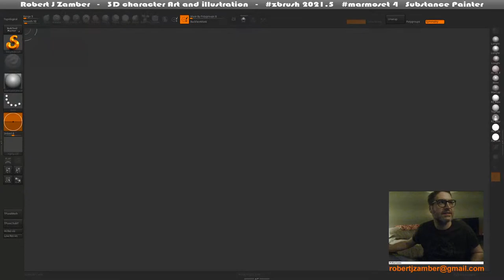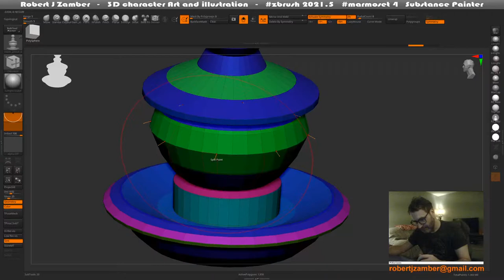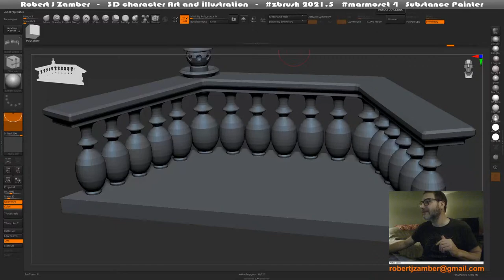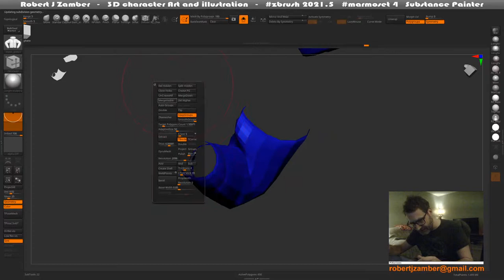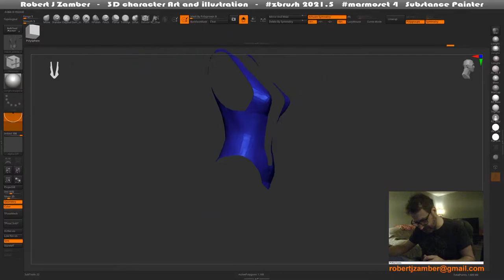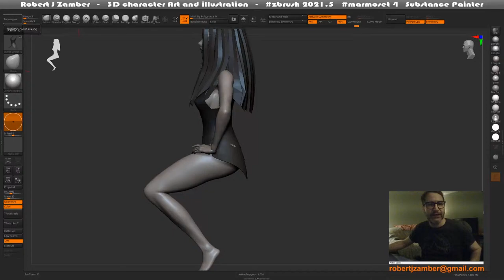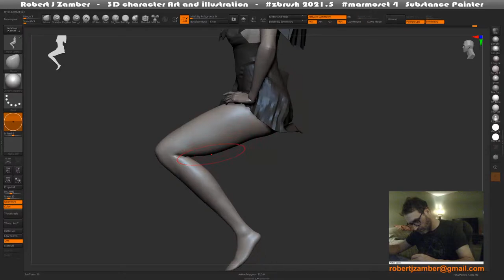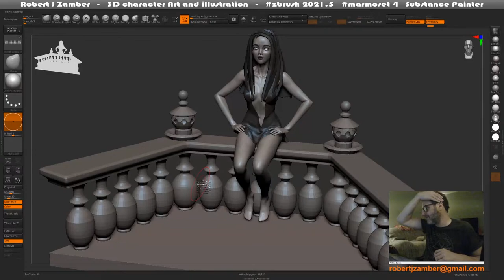3D Character Art and Illustration in Zbrush 2021.5, Substance Painter, Marmoset 4